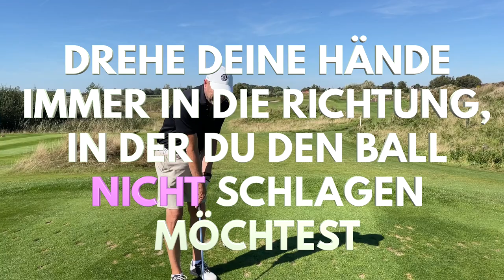So vermeidest du Slices und Hooks WÄHREND der Golfrunde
Um deinen Ball im Spiel zu halten, solltest du sicherstellen, dass dein Golf-Griff zum Loch passt, das du gerade spielst. Ist die Gefahr auf der rechten oder linken Seite?
Den Griff zu ändern ist wirklich die einfachste Möglichkeit, Gefahren auf dem Golfplatz zu vermeiden.

⮕⮕ Die wichtigsten Golfregeln:
Teil 1 (Abschlag und Ball unspielbar)
Teil 2 (Penalty Area Rot)